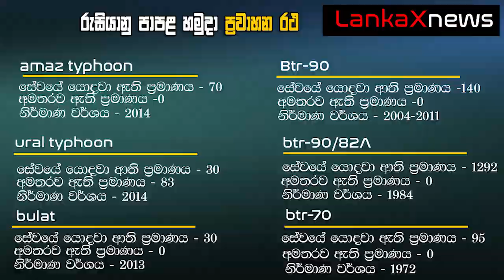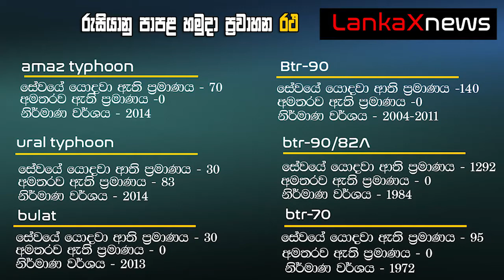රෑසියනුවන්ගේ සුපිරිම බාපළ හමුදා අවි - Russian Modern Weapon in 2021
this is an educational channel that's talks about science and technology.